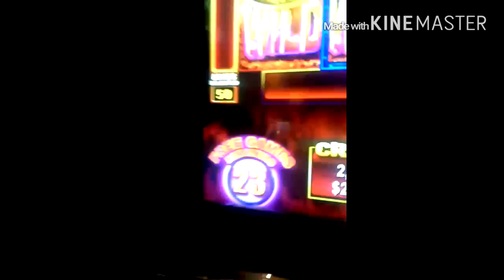Big money!!! Huge win!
At san manuek bingo casino